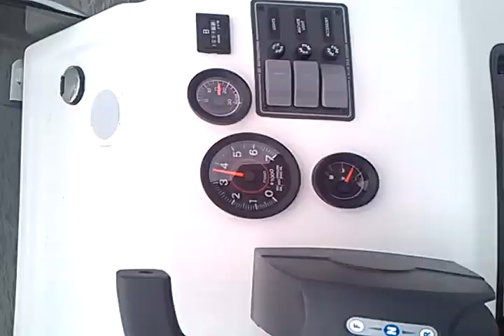July 2, 2013 10:51 AM